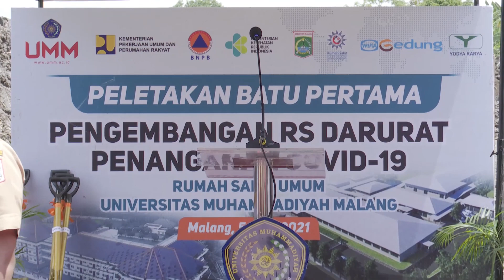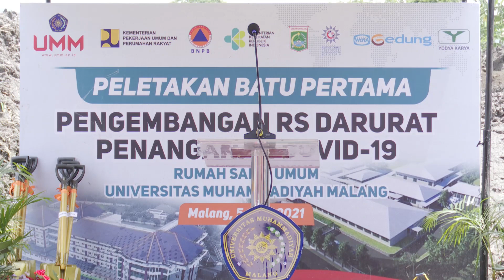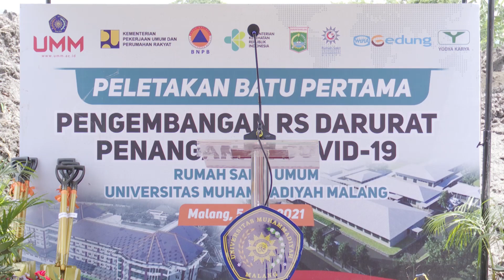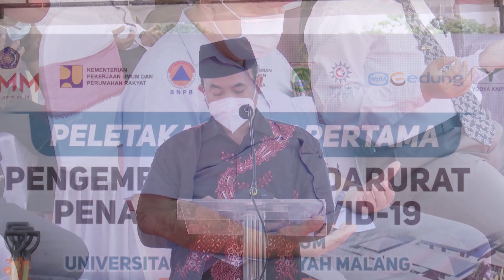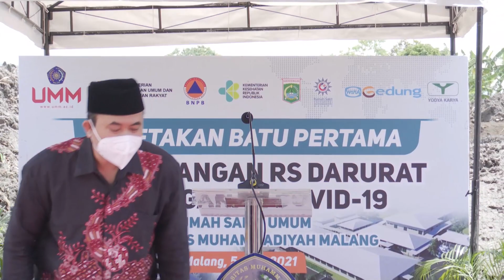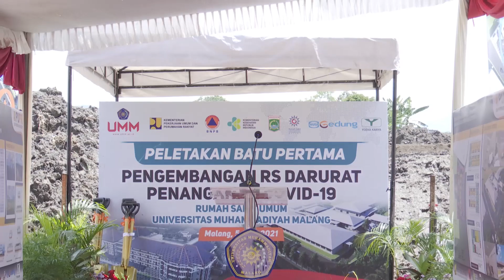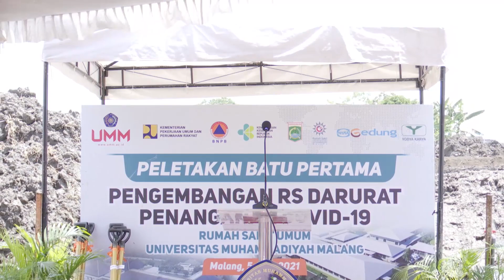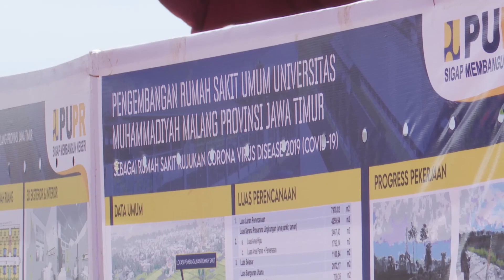Peletakan Batu Pertama RS Darurat Penanganan COVID-19 Universitas Muhammadiyah Malang.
Producer : Rahadi
Asisten Producer & Drone Pilot : Zulfikri Agusta Fahruddin
PD & Grafis : Fandi Wijaya
Kamera 1 : Afin Pandu
Kamera 2 : Fahri Gozali

Support : lab. Ilmu Komunikasi UMM